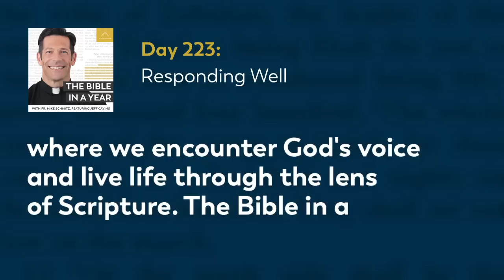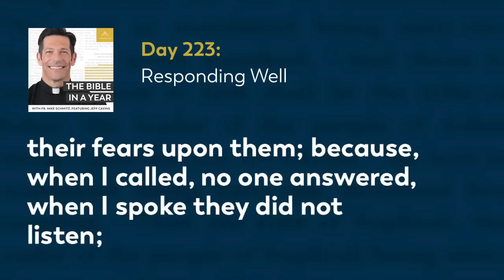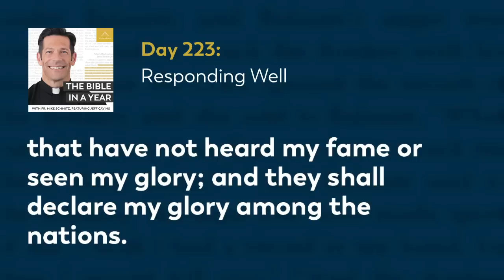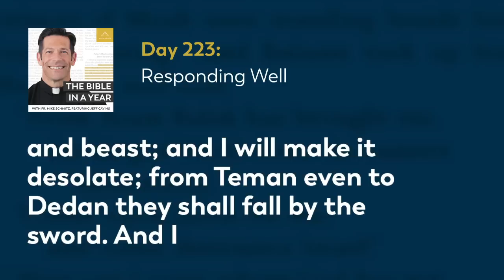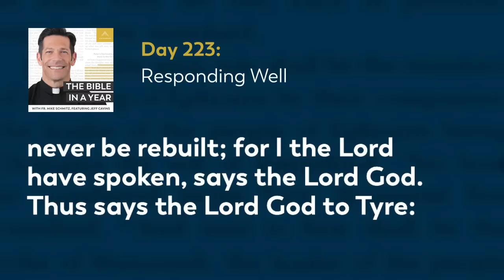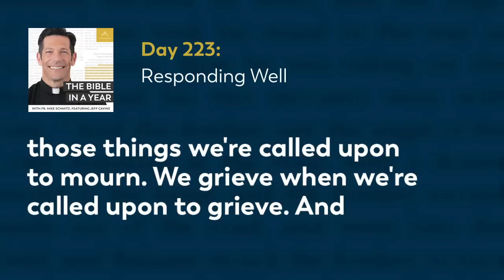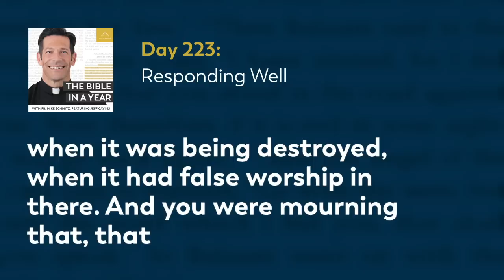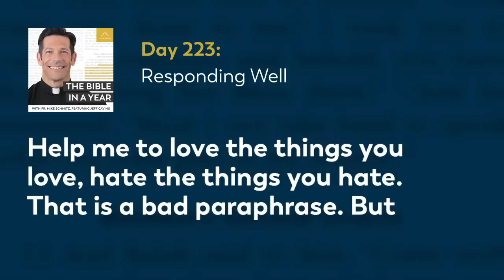Day 223: Responding Well — The Bible in a Year (with Fr. Mike Schmitz)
📖 Follow along with the official Bible in a Year Reading Plan

Fr. Mike takes us through the last chapter of Isaiah by explaining how our emotions can sometimes get in the way of us responding well to those around us. This means mourning with those who mourn, and rejoicing with those who rejoice, as Isaiah teaches us in preparation for the coming of Christ. Today's readings are Isaiah 66, Ezekiel 25-26, and Proverbs 14:1-4.

We hear every day from our community how The Bible in a Year helps to capture hearts and souls for Christ. While we’re happy to make it free to our audience, it’s not free to create! It takes a significant investment to produce the podcast and distribute it free-of-cost to the public. You can make a gift of financial support to help defray these costs and enable us to keep bringing evangelizing digital media to all those searching for God Thank you for your support.

—  SOCIAL MEDIA  —

—  BULLDOG CATHOLIC  —